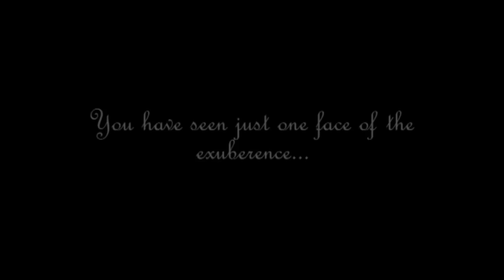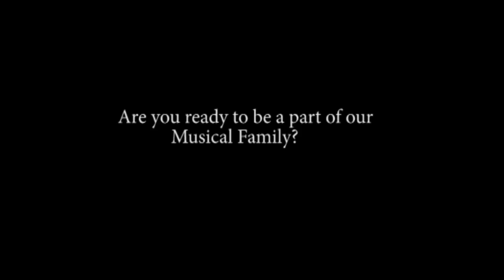Dhwani - Music Club, BIT Mesra - Induction Video 2017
This is the induction video of Dhwani, the Music Club of BIT Mesra for the freshers batch of 2k17.